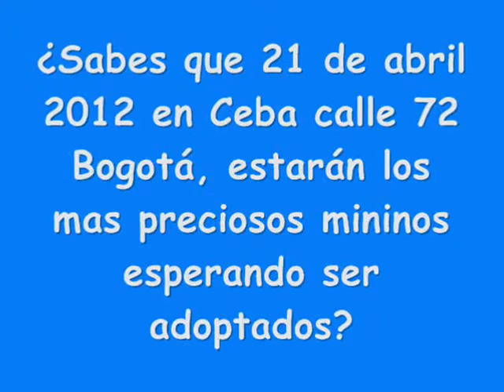ESTOS SON LOS GATITOS MAS DIVINOS PARA ADOPTAR!